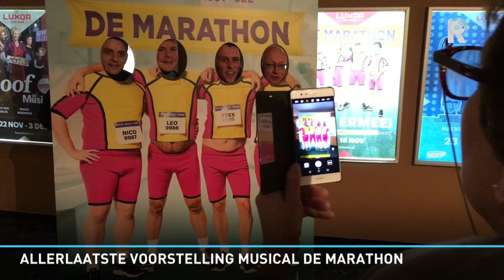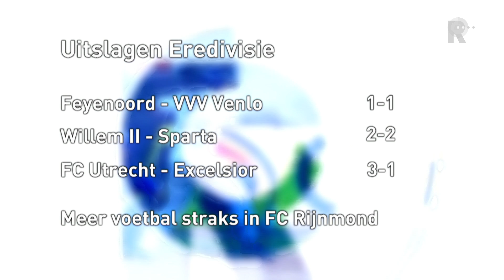Rijnmond Nieuws - 18 november 2017